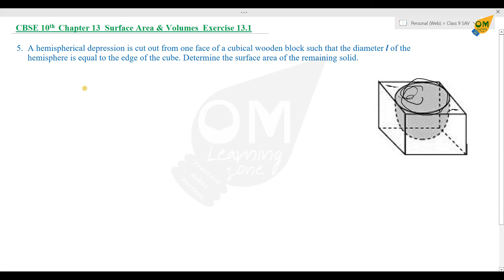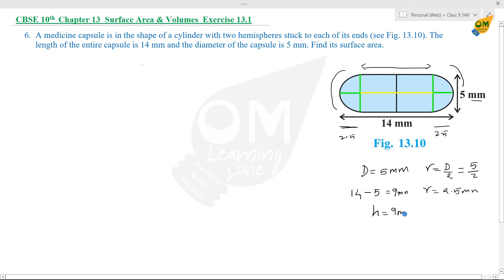CBSE 10th Maths | Chapter 13 | Surface Area & Volume | Exercise 13.1 | Q4,5,6 | In Tamil